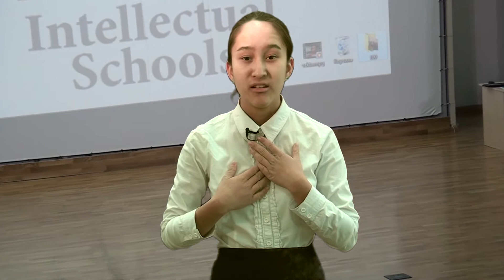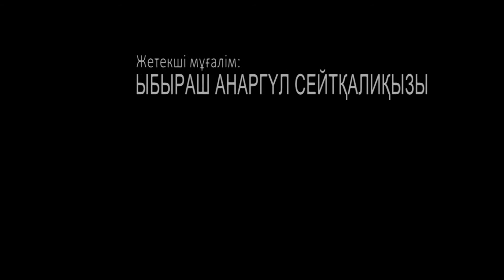ДОСМАҒАМБЕТОВА Мәлика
"МЕН ЖАСТАРҒА СЕНЕМІН" Мағжан ЖҰМАБАЕВ.